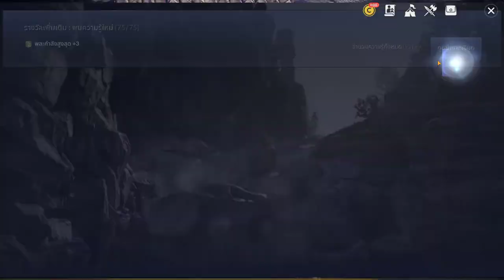Black Desert Mobile - หาความรู้ผจญภัย เขตปกครองตนเองบาเลนอส